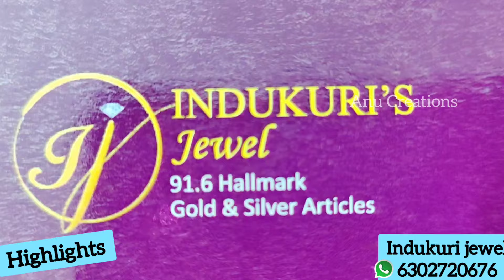బడ్జెట్ లో నల్లపూసలు 15 వేలకే 916 Gold|Light weight black beads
Indukuri 's Jewel

Hyderabad
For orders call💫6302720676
Infia widw shipping available

Black beads collection,Light weight black beads,Latest black beads wit weight,Latest black beads with weight and price,Black